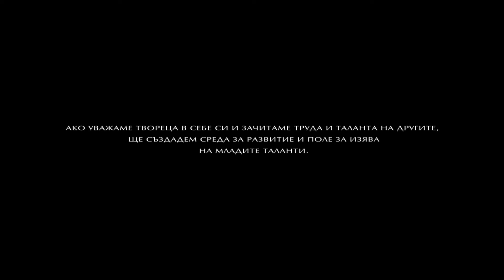Avtorsko Pravo 6 Krasena 44sec